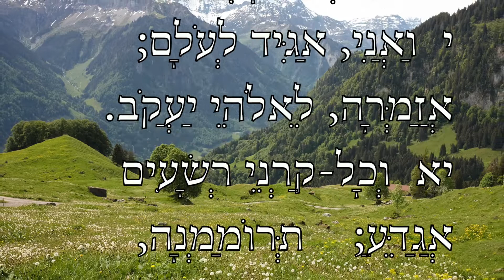Psalm 75, We give thanks unto Thee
א  לַמְנַצֵּחַ אַל-תַּשְׁחֵת; מִזְמוֹר לְאָסָף שִׁיר.
ב  הוֹדִינוּ לְּךָ, אֱלֹהִים--הוֹדִינוּ, וְקָרוֹב שְׁמֶךָ;    סִפְּרוּ, נִפְלְאוֹתֶיךָ.
ג  כִּי, אֶקַּח מוֹעֵד;    אֲנִי, מֵישָׁרִים אֶשְׁפֹּט.
ד  נְמֹגִים, אֶרֶץ וְכָל-יֹשְׁבֶיהָ;    אָנֹכִי תִכַּנְתִּי עַמּוּדֶיהָ סֶּלָה.
ה  אָמַרְתִּי לַהוֹלְלִים, אַל-תָּהֹלּוּ;    וְלָרְשָׁעִים, אַל-תָּרִימוּ קָרֶן.
ו  אַל-תָּרִימוּ לַמָּרוֹם קַרְנְכֶם;    תְּדַבְּרוּ בְצַוָּאר עָתָק.
ז  כִּי לֹא מִמּוֹצָא, וּמִמַּעֲרָב;    וְלֹא, מִמִּדְבַּר הָרִים.
ח  כִּי-אֱלֹהִים שֹׁפֵט;    זֶה יַשְׁפִּיל, וְזֶה יָרִים.
ט  כִּי כוֹס בְּיַד-יְהוָה, וְיַיִן חָמַר מָלֵא מֶסֶךְ--    וַיַּגֵּר מִזֶּה:
אַךְ-שְׁמָרֶיהָ, יִמְצוּ יִשְׁתּוּ;    כֹּל, רִשְׁעֵי-אָרֶץ.
י  וַאֲנִי, אַגִּיד לְעֹלָם;    אֲזַמְּרָה, לֵאלֹהֵי יַעֲקֹב.
יא  וְכָל-קַרְנֵי רְשָׁעִים אֲגַדֵּעַ;    תְּרוֹמַמְנָה, קַרְנוֹת צַדִּיק.

 For the Leader; Al-tashheth. A Psalm of Asaph, a Song.
 We give thanks unto Thee, O God, we give thanks, and Thy name is near; men tell of Thy wondrous works.
 'When I take the appointed time, I Myself will judge with equity.
 When the earth and all the inhabitants thereof are dissolved, I Myself establish the pillars of it.' Selah
 I say unto the arrogant: 'Deal not arrogantly'; and to the wicked: 'Lift not up the horn.'
 Lift not up your horn on high; speak not insolence with a haughty neck.
 For neither from the east, nor from the west, nor yet from the wilderness, cometh lifting up.
 For God is judge; He putteth down one, and lifteth up another.
 For in the hand of the LORD there is a cup, with foaming wine, full of mixture, and He poureth out of the same;
surely the dregs thereof, all the wicked of the earth shall drain them, and drink them.
But as for me, I will declare for ever, I will sing praises to the God of Jacob.
 All the horns of the wicked also will I cut off; but the horns of the righteous shall be lifted up.